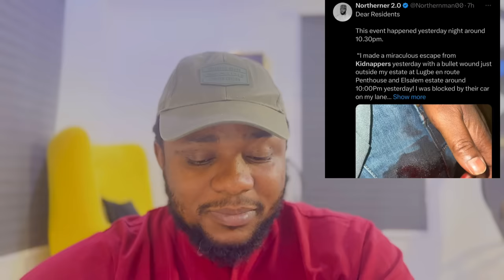Tiwa savage Brutally Robbed in London | Kidnappers in Abuja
Tiwa savage Brutally Robbed in London | Kidnapers in Abuja